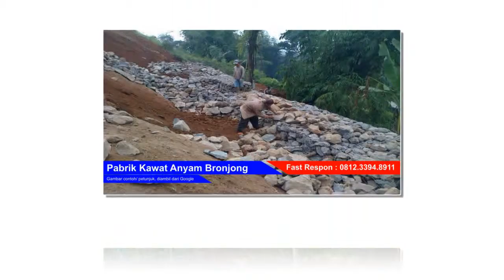0812 3394 8911, Bronjong Kawat Surabaya, Bronjong Pabrikan, Bronjong Sni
Secara fisik, kawat bronjong adalah kawat yang dianyam dengan standart tertentu (berbentuk kotak dengan lubang segi enam) yang berguna sebagai pengikat atau perkuatan dari tumpukan batu. Dengan tenaga kerja ahli yang berpengalaman dan didukung dengan bahan baku berteknologi tinggi, Kami mampu memproduksi kawat bronjong dengan kapasitas 1.500 unit dan siap melayani proyek dengan skala yang besar (Mega konstruksi). Kawat Bronjong biasa digunakan untuk :
1. Pencegahan erosi dari tanggul sungai,
2. Pelindung keluaran gorong- gorong,
3. Pelindung tiang jembatan dari gerusan akibat arus/ aliran air,
4. Pelindung garis pantai akibat gelombang,
5. Pemecah gelombang/ breakwater,
6. Pelindung tanah longsor dengan konstruksi dinding penahan tanah dari batu,
7. Dll

Detail spesifikasi standard dari kawat bronjong yang Kami produksi adalah sebagai berikut :
1. Ukuran 200 x 100 x 50 (cm) : kawat sisi 3,4 mm - kawat anyam 2,7 mm - Lubang mesh 18 x 20 cm
2. Ukuran 200 x 100 x 50 (cm) : kawat sisi 3,4 mm - kawat anyam 2,7 mm - Lubang mesh 15 x 17 cm
3. Ukuran 200 x 100 x 50 (cm) : kawat sisi 3,4 mm - kawat anyam 2,7 mm - Lubang mesh 8 x 10 cm

Untuk kasus proyek dengan kondisi khusus, maka bisa order sesuai dengan spesifikasi Anda.

Kami adalag produsen/ pabrik kawat brongjong, dengan volumen produksi yang sang tbesar dan pengalaman selama puluhan tahun, sehingga berapapun kebutuhan Anda,kami mampu memproduksi dan mengirim hingga sampai ke tangan Anda dengan kondisi terbaik.

Percayakan Kebutuhan Anda pada kami, kami siap memproduksi segala kebutuhan Anda :
Hub : Bpk Hidayat Taufiq
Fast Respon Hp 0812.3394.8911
Pabrik Link Burujul No.25 RT 02/06 Kel Cigembor Ciamis, Jawa Barat

Thanks for your music proudmusiclibrary.com - Royalti Free Music